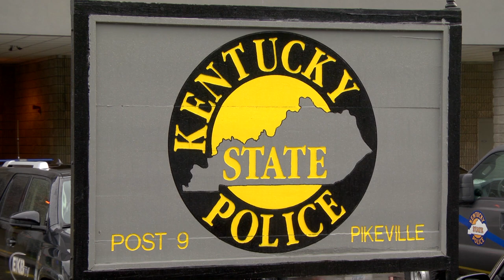Intoxicated man steals vehicle, crashes in the creek